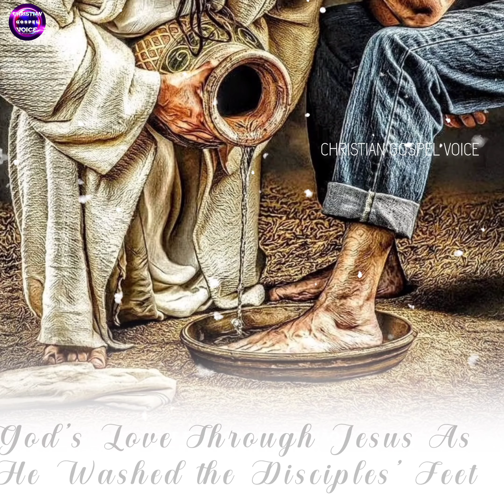BIBLE VERSES THAT REMIND US OF GOD'S LOVE#CHRISTIANS SHOULD KNOW _#CHRISTIANMOTIVATIONALVIDEO